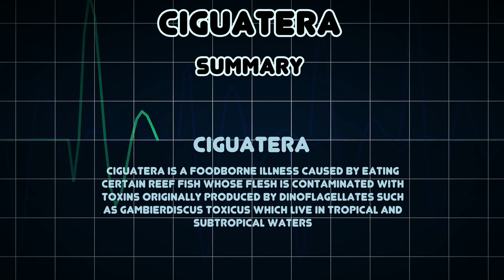Ciguatera (Medical Condition)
Symptoms, risk factors and treatments of Ciguatera (Medical Condition)

Ciguatera is a foodborne illness caused by eating certain reef fish whose flesh is contaminated with toxins originally produced by dinoflagellates such as Gambierdiscus toxicus which live in tropical and subtropical waters